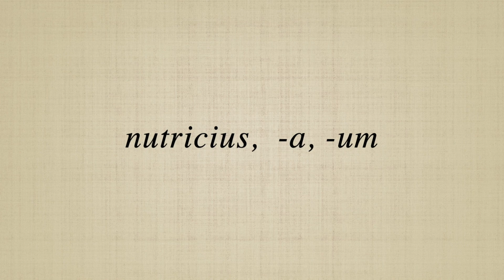nutricius, a, um